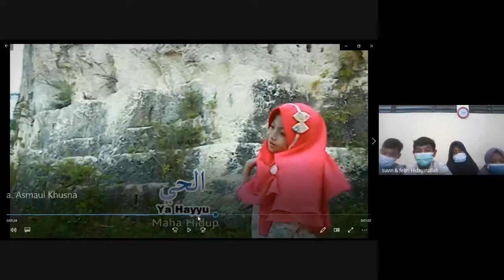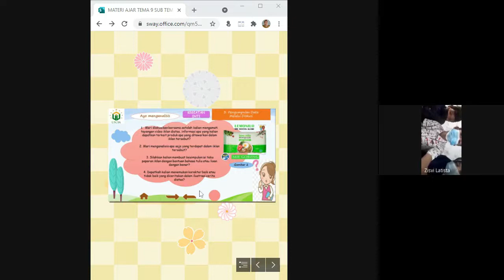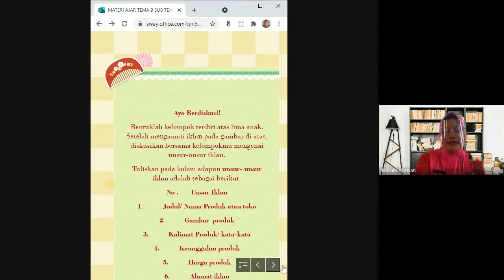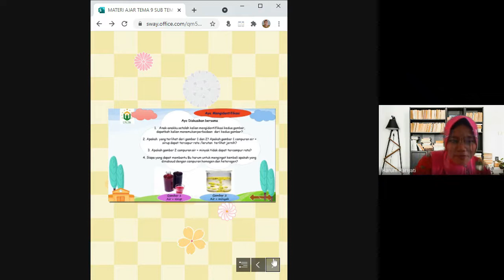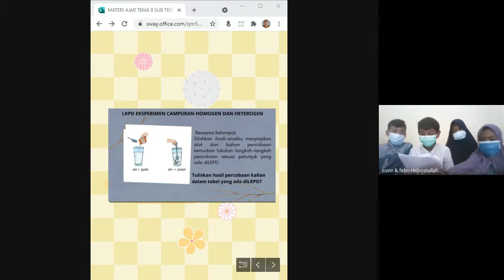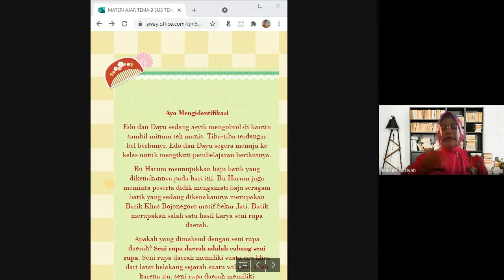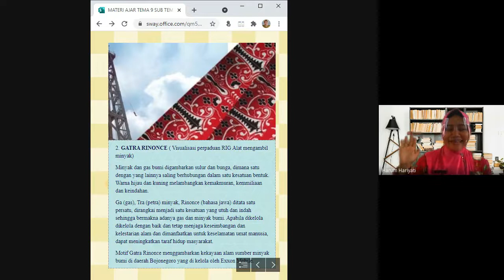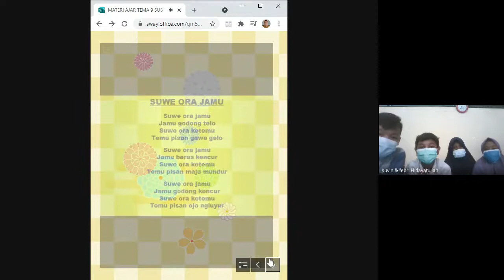PPL 2 DARING Kelas 5 Tema 9 Subtema 3 PB 2 PPG DALJAB ANGKATAN 1 UNUSA SURABAYA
PPL 2 DARING PPG DALJAB ANGKATAN 1 UNIVERSITAS NAHDLATUL ULAMA SURABAYA